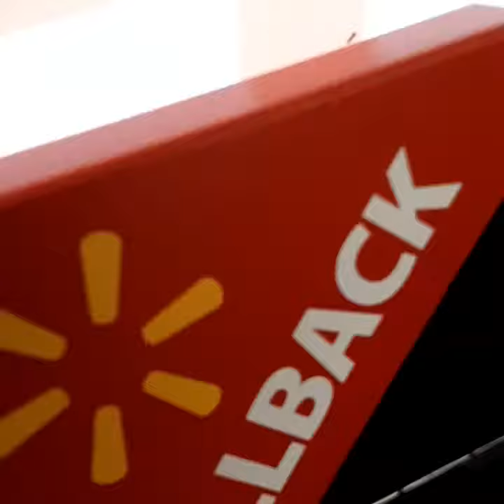October 16, 2019(1)